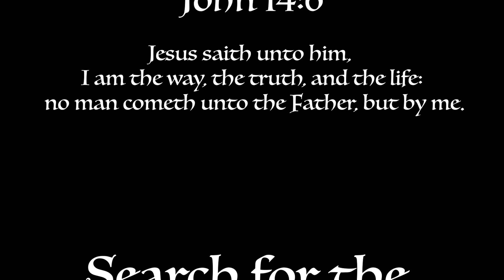Part 5 - Search for the Lost Cure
We hope you enjoy this series of short skits we put together for the kids of our church! Follow Dr. Livinsin on his harrowing adventure as he searches to the Lost Cure to man's greatest disease!